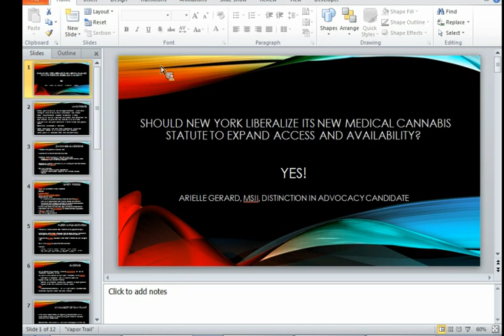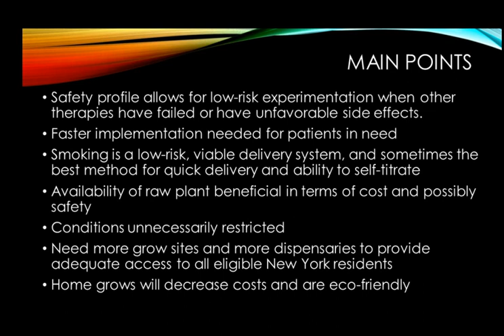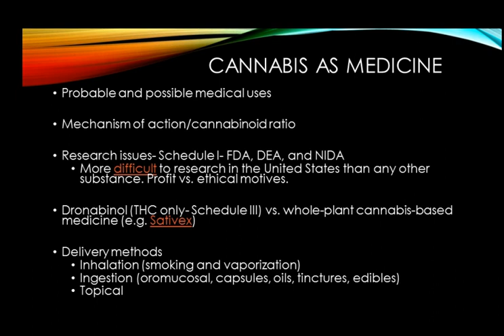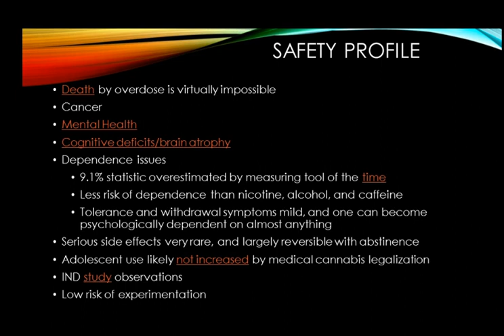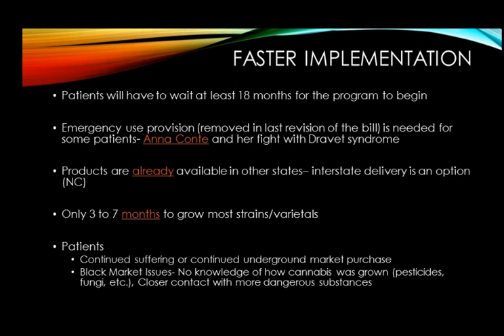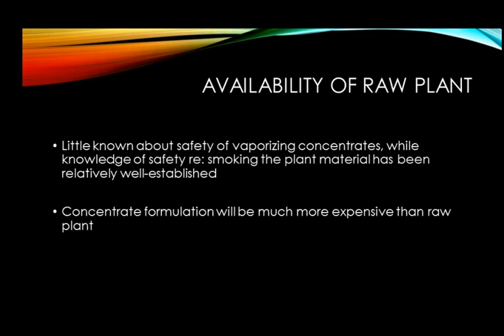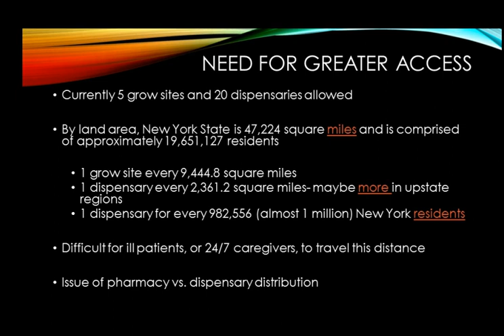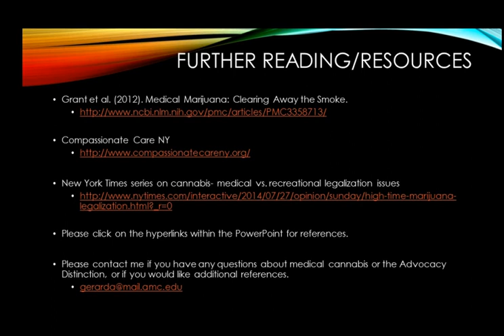NY State Medical Student Deftly Explains Rationale for Medical Marijuana Law Expansion in 12 Minutes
Presentation by:
Arielle Gerard, MD Candidate (co'17), Albany Medical College
Distinction in Advocacy Candidate

Primary Mentor: Bruce D. White, DO, JD
Secondary Mentor: Sunil K. Aggarwal, MD, PhD
Adviser: Mitch Earleywine, PhD

Presentation given on September 2, 2014 to Evidence-Based Healthcare Course at Albany Medical College, in response to the debate question: "Should the New York Medical Marijuana Statute Be Less Restrictive and Allow for More Diagnoses and More Formulation Options?" Audience included about 200 pharmacy, law, and medical students.